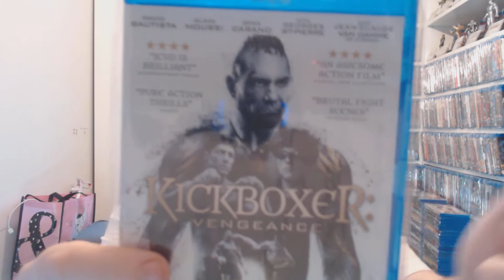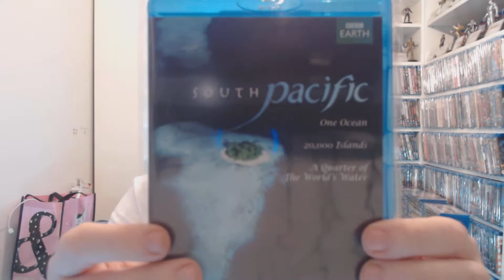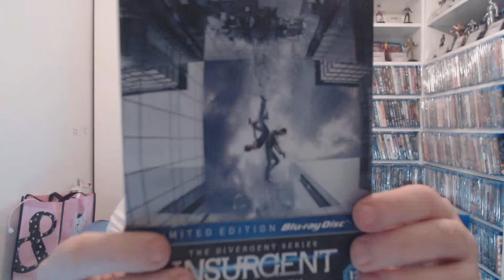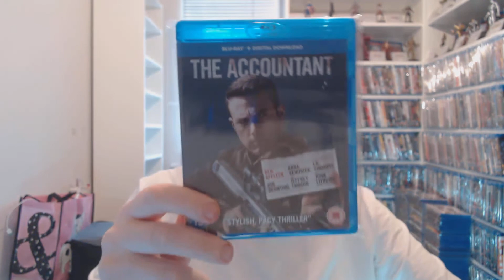PICK UPS SURPRISE BONUS PILE OOOHHH THAT FEELS BETTER!!!!!!!!!